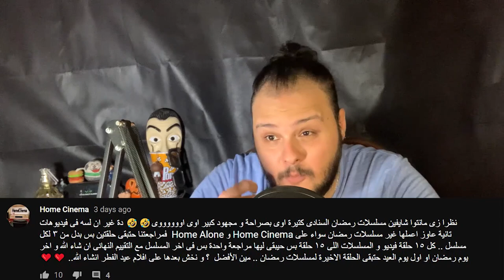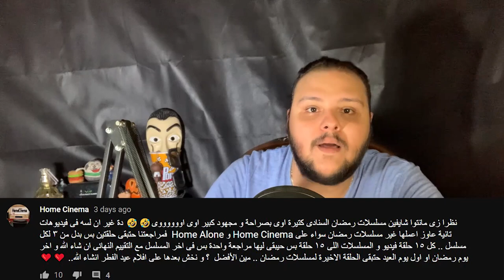The Conjuring 3 And The Hitman's Wife's Bodyguard Stifler Reaction | Home Cinema - هوم سينما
The Conjuring: The Devil Made Me Do It:

في إطار من الرعب والغموض، تدور أحداث العمل حول عودة (لورين) وزوجها (إيد) الخبيران الروحانيان من أجل حل لغز جديد في عالم الشياطين المروعة والمنازل المسكونة.

ﺇﺧﺮاﺝ: مايكل تشافيز
ﺗﺄﻟﻴﻒ: دافيد ليزلي جونسون
طاقم العمل: فيرا فارميجا  باتريك ويلسون  ميجان أشلي براون  ليندساي آيليفي  ميشال هوجو

The Hitman's Wife's Bodyguard:

الفيلم اﻷول، حيث يحاول برايس وكنكايد إنقاذ سونيا زوجة كنكايد من مخاطر جديدة.

ﺇﺧﺮاﺝ: باتريك هيوز
ﺗﺄﻟﻴﻒ: توم أوكنور
طاقم العمل: صامويل إل. جاكسون  رايان رينولدز  سلمى حايك  مورجان فريمان  فرانك جريلو